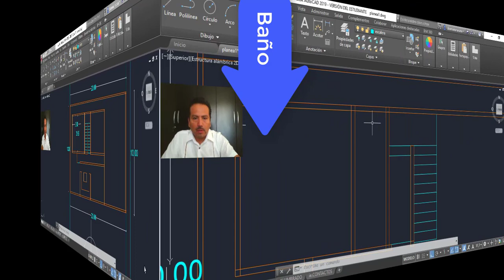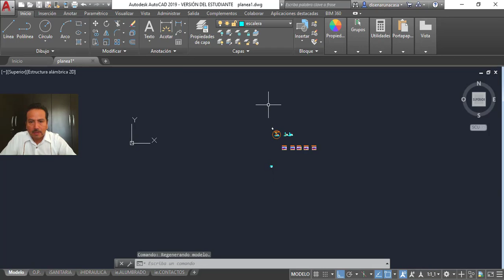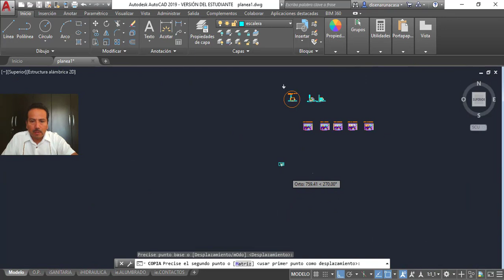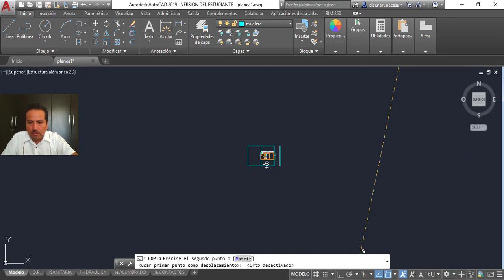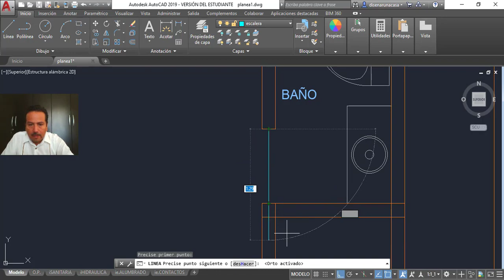Cómo Diseñar Un Baño Con Medidas Mínimas. D6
REGALO ESPECIAL 🎁 ¿Quieres construir tu casa asegurando tu inversión y no sabes cómo optimizar tus espacios para que sean funcionales y estéticos además de sacarle provecho a tu terreno? No te preocupes porque hoy te voy a ayudar con múltiples ideas que te ayudarán a obtener tu propio proyecto de casa.

Los espacios que contiene este diseño exclusivo son los siguientes:
- Recámara principal
- Vestidor de recámara principal
- Baño con tina de hidromasaje para recámara principal
- 2 recámaras con closet
- 1 baño compartido para 2 recámaras
- 1 Recámara para adultos mayores en planta baja
- 1 Baño para recámara en planta baja
- Terraza
- Sala
- Comedor
- Cocina
- 1 Medio baño de visitas
- Jardín
- Lavandería

Espero que este vídeo te haya servido y pendiente al próximo. Si te gustó este vídeo no olvides dejarme un "like" y suscribirte al canal activando la campana de notificaciones para que juntos podamos ayudar a más emprendedores como tú a planear y construir su propia casa.

Es un verdadero gusto compartir contigo este diseño y aquí puedes descargarlo GRATIS:

Rigo Salgado